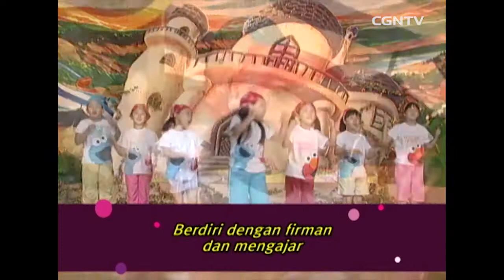[Anak] Wow Joyful Worship Dance - 59